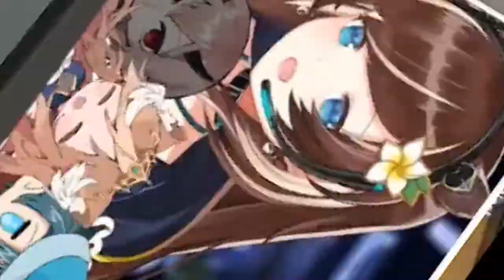Time to Redeem My Mistake- | Hana Macchia (NIJISANJI) [EN SUB]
-but dang it, enemies! Please... T_T

Perfect timing of unlucky Hana.